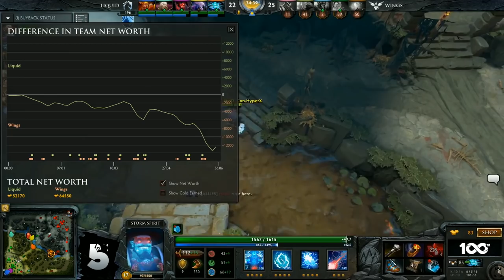Team Liquid vs Wings Game 2 - The Summit 5 UB Semifinals